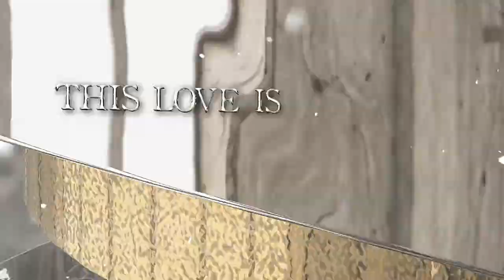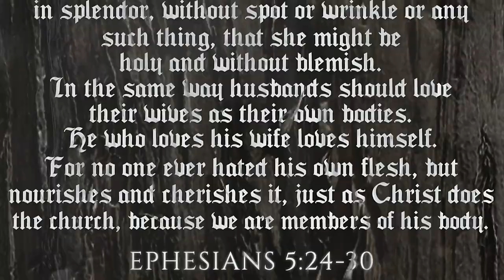Taking The Head Of Goliath_Chord of Three Strands [Official Lyric Video]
Official lyric video of Taking The Head Of Goliath's Cord Of Three Strands single.